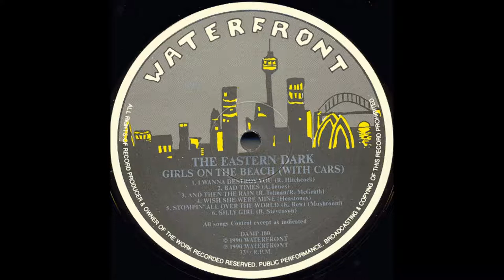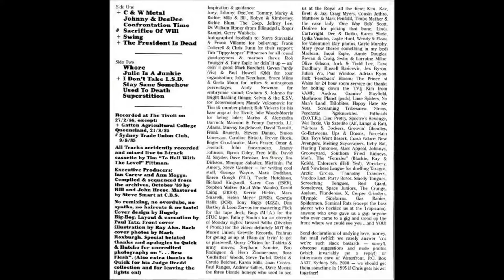THE EASTERN DARK - BAD TIMES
the eastern dark an australian band formed by celibate rifle bassist james darroch who switched to guitar and backing vocalist of the lime spiders, bill gibson, this album entitltled ¨girls on the beach (with cars)¨ was released in 1989 on waterfront records, 3 years after a tragic road accident that killed james darroch and injured the other two band members. this rocks hard with pop edges. pick up a copy!